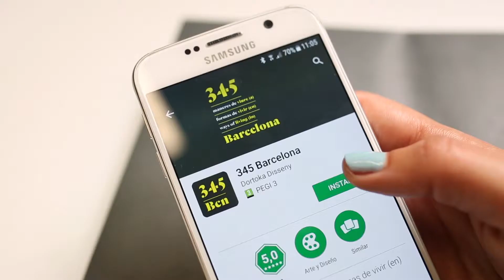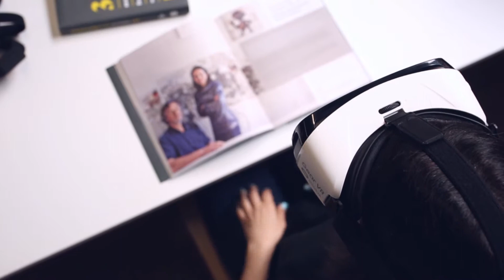App and augmented reality of the book 345 Ways of living (in) BARCELONA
The architecture of Barcelona, ​​visited by more than 262,000 people during the first six editions of the festival 48h Open House BCN now told in pictures and videos.
Thanks to an application and augmented reality, readers will be introduced in nine different areas and have full experience in the book.
Author: Association 48H Barcelona Open House
Editor: Barcelona City Council
App: concept, design and programming Dortoka design, S.L.
Videos: Dortoka
Music Videos:
- HOUSE OF SAN ANTONIO. Title: Idolina - Author: Mrs.
- LEHMANN old factory. Title: Calepinage - Author: Calepinage.
- LAW OF THE UB. Title: I Like City Life - Author: Calepinage.
- Equestrian Circle 1856 - CASA PÉREZ SAMANILLO. Title: Be Calm - Author: Giorgio Campagnano.
- ESFERIC BCN (DAMM old building). Title: No Hace foul - Author: J.Maculet.
- MUSEUM Royal Monastery of Santa Maria de Pedralbes. Title: Inspiring Piano Magic - Author: Matti Paalanen.
- Dog Track Meridiana - RESEARCH PARK CREATIVE. Title: fuerón Flores - Author: J.Maculet.
- City Police Mounted Unit. Title: Racine - Author: Concomitance.
- Water Tower Besos. Title: Dream - Author: Concomitance.
Musical coordination: Javier Maculet